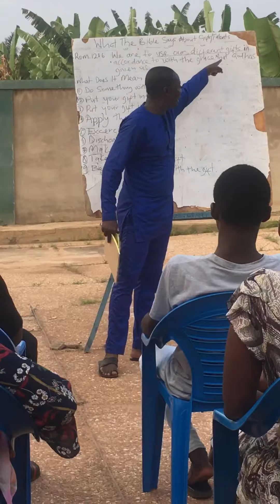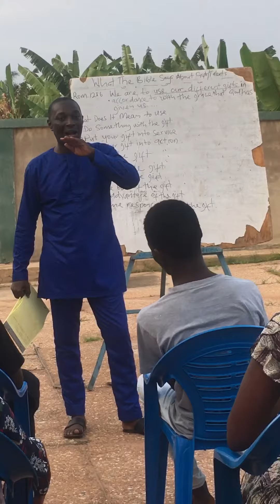The Power Of Your Gift/Talent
Your Gift or Talent will go ahead of you.